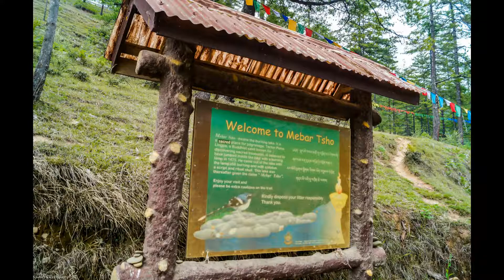Bumthang, Bhutan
This region that spans from 2,600-4,500 m is the religious heartland of the nation and home to some of its oldest Buddhist temples and monasteries. Tales of Guru Padmasambhava and the tertons (“religious treasure-discoverers”) still linger in this sacred region.

Bumthang Dzongkhag consists of four main valleys, Ura, Chumey, Tang and Choekhor. Choekhor is the largest of the four and is widely considered as ‘Bumthang Valley’. The valleys are broad and gentle carved by the ancient glaciers. The wide and scenic valleys draws a large number of tourists each year.

This dzongkhag is one of the most richly endowed districts in terms of historical and spiritual legacy. Some of Bhutan’s oldest and most venerated temples are found in Bumthang, including Jambey Lhakhang. According to legend this ancient temple was built by the Tibetan king Songtsen Gampo in 659 A.D. as part of a chain of 108 simultaneously constructed temples in order to subdue an evil demoness that lay over the Himalayan region. It is the oldest lhakhang in Bhutan. There are numerous other temples and shrines worth visiting in Bumthang and many of them are linked to Guru Rinpoche’s visit in 746 A.D.

The fertile valleys of Bumthang are covered in fields of buckwheat, rice and potatoes. Apple orchards and dairy farms are also common sights here. This serene region is one of the most peaceful places in the kingdom.